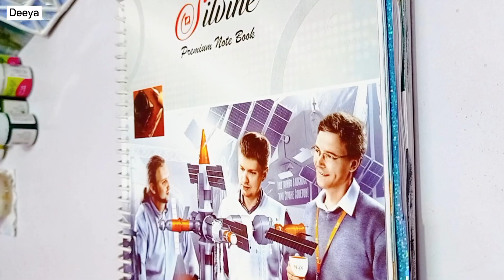Day 29 of 40 days painting challenge 🎨🖌️ | aesthetic painting | paint with me